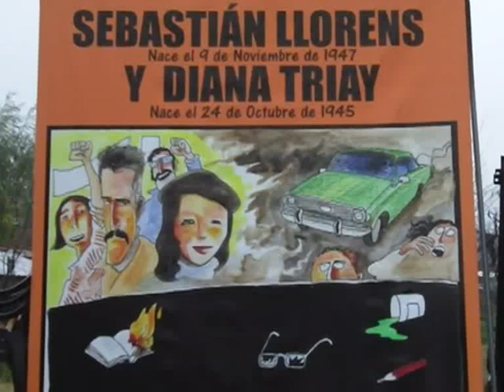Llorens: "Comenzar a tener respuestas luego de tantos años de preguntas"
María Cristina Llorens, hija de dos militantes desaparecidos en 1975, recibió hoy los
restos mortales de sus padres en una ceremonia realizada en el partido bonaerense de Esteban Echeverría, y sostuvo que esta situación sirve "para comenzar a tener respuestas luego de tantos años de preguntas".
El acto se realizó en un camino paralelo al Río Matanza donde, hace algunos meses, los vecinos de un barrio aledaño encontraron los restos de dos personas que luego serían
identificados por el Equipo Argentino de Antropología Forense como Diana Triay y Sebastián Llorens, militantes del PRT-ERP secuestrados en 1975.
"Son emociones muy dispares, la alegría del encuentro, poder enterrarlos con dignidad y también está la tristezas del despedirse", dijo María Cristina, quien decidió cubrir las urnas que contienen los restos mortales de sus padres con una bandera argentina.
Cerca de las 11, y en medio de un diluvio, comenzó el acto al que asistieron, además de las familiares de Diana y Sebastián, el secretario de Derechos Humanos, Martín Fresneda; el ex juez español, Baltasar Garzón y los vecinos del Barrio Sarmiento.
Al momento de los discursos, María Cristina se dirigió especialmente a Fresneda y le recordó que cuando crearon la agrupación HIJOS, a mediados de la década de los 90 "un acto como este era impensado".
"Ellos que volvieron de la desaparición, para los que nos toco conocer nuestros padres por fotos, abrazar estos huesos es abrazarnos con nuestros padres", dijo a su turno el secretario de Derechos Humanos.
Uno de los momentos más emotivos se vivió con la llegada al lugar de la madre de Sebastián, Nelly, quien señaló a los desaparecidos como los segundos mártires de la patria y recitó un fragmento de un poema de Amado Nervo, que según contó, le recitaba a su hijo de pequeño.
A los presentes se les entregó un trabajo que recopila documentos, vivencias y testimonios acerca de Diana y Sebastián, y en sus páginas en donde además se pueden leer sus poemas y escritos.
"No hay cosa peor que ser espectador. Nunca lo acepté. Por esos estoy donde estoy", escribió Diana en su cautiverio, esa chica de las trenzas que encontró la muerte militando junto a su pareja y que hoy se volvió a encontrar con
su familia que la esperaba desde hace casi 40 años.